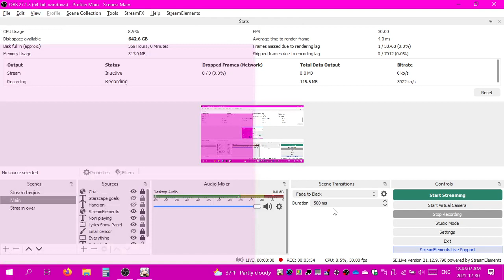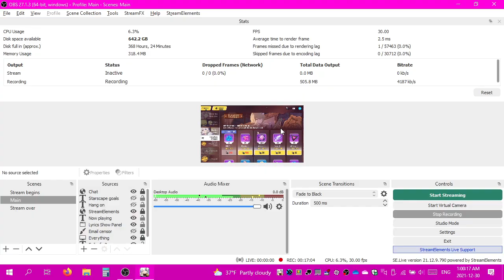2021-12-29T21:43:12Z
Honkai Kingdoms: ZERO cutscene 10 (Boss Descent).